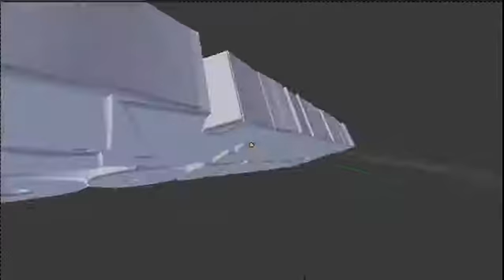Demon Brain | Horror custam Map | Minecraft PC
Today I play a Minecraft horror custam map "Demon Brain" for the first time ever and if you want to see more then let me know by commenting I want more.